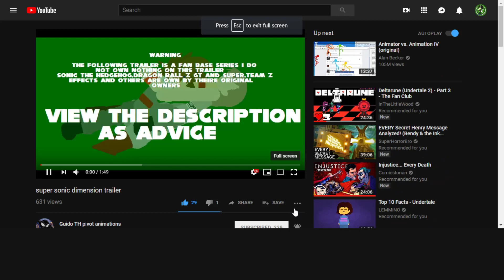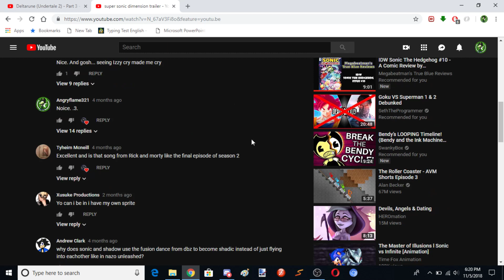Super Sonic Dimension trailer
Enjoy! .3.